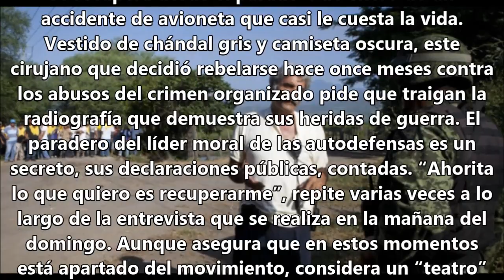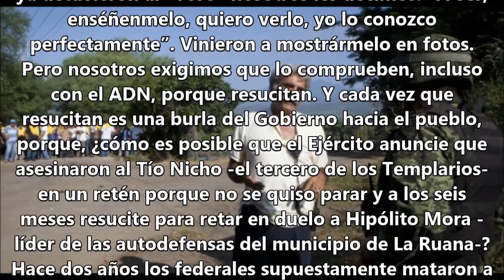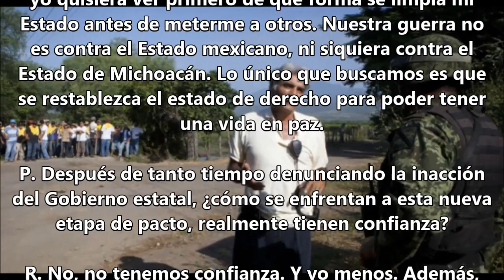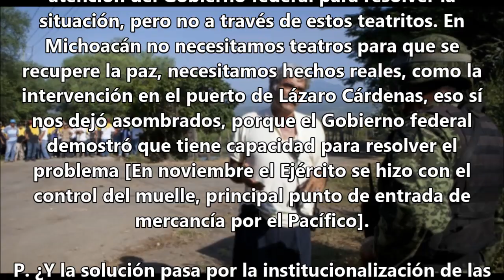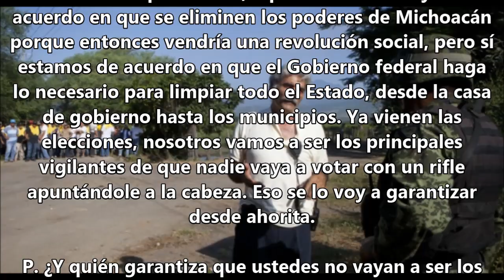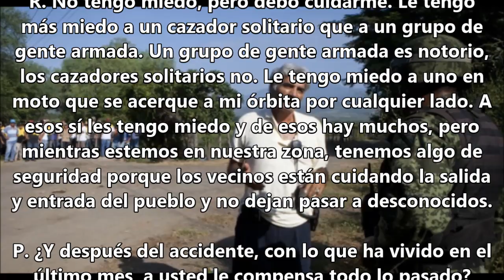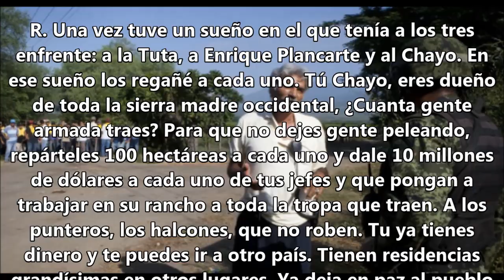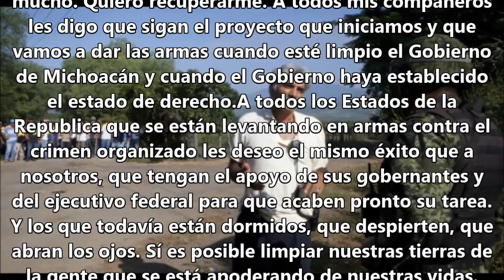Dr. Mireles, entrevista completa a El País. 4 de Febrero 2014.